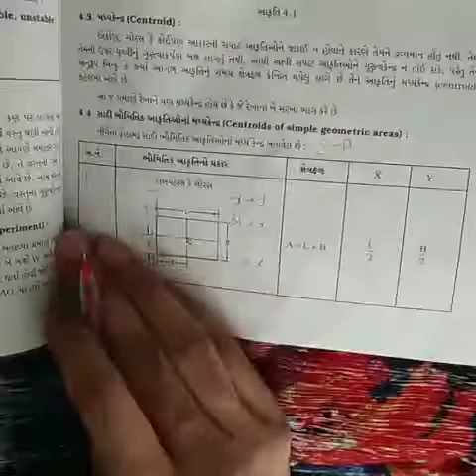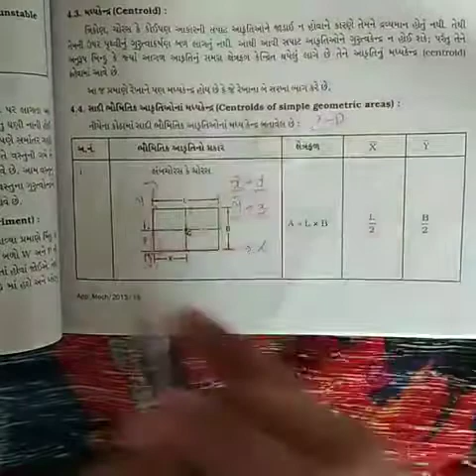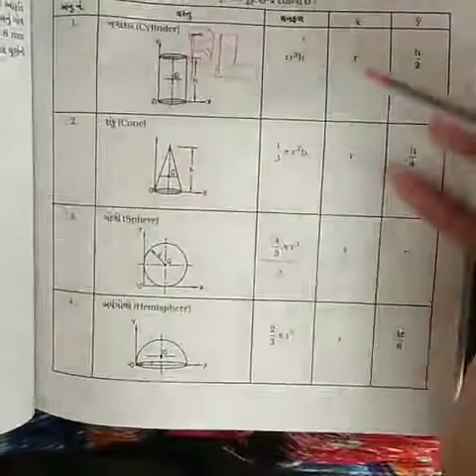Centroid and C.G. of different section (Part 2) , Applied Mechanics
Subject: Applied Mechanics, Diploma Civil and Mechanical 2nd sem lecture Prepared by prof. Omkar Dabhi as per GTU